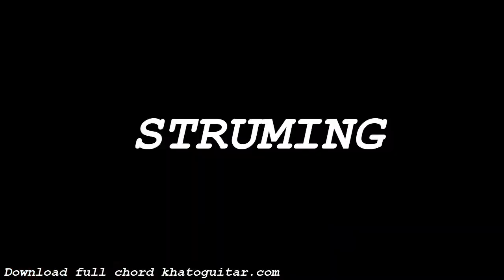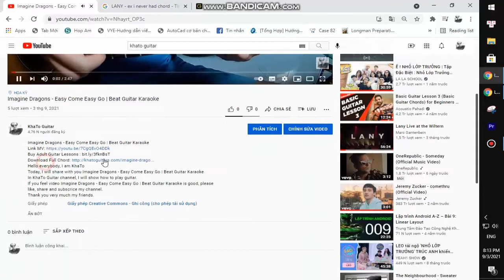AURORA - Midas Touch | Guitar Tutorial